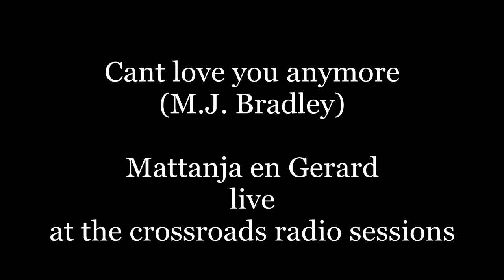cant love you anymore Mattanja Joy Bradley & Fingerpain 'live'